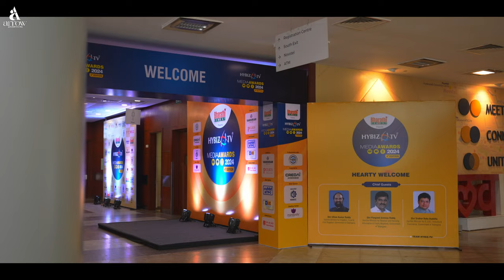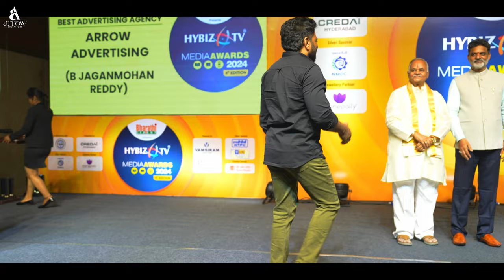Best Advertising agency Award || HYBIZ TV awards 2024 || Arrow Advertising|| Arrow Cinemas.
Arrow Advertising received the Best Advertising Agency Award in Print and Electronic Media at the Hybiz TV Media Awards 2024. The award was presented to Mr. Boosam Jagan Mohan Reddy, Managing Director of Arrow Advertising, by Shri Uttam Kumar Reddy, Hon'ble Minister for Irrigation, Food & Civil Supplies, Government of Telangana. We thank our clients, vendors, media houses and employees for this new milestone in our journey.